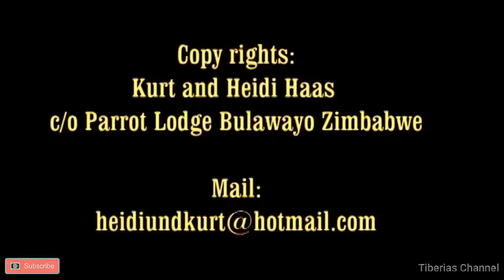The hunt for lions against elephants/Animals Planet/National Geographic/Lion/Elephant/Zoo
The lion is chasing an elephant in which the mother elephant is negligent in guarding and protecting her cubs.
so that the calf hunts against the fierce lion and the hungry lion do not know compassion for the game even if it is an elephant cub.